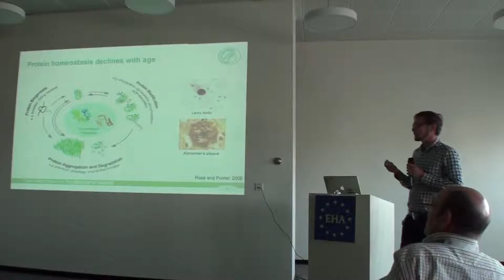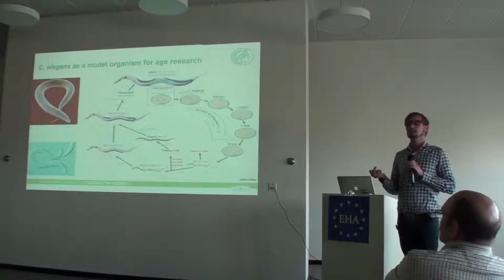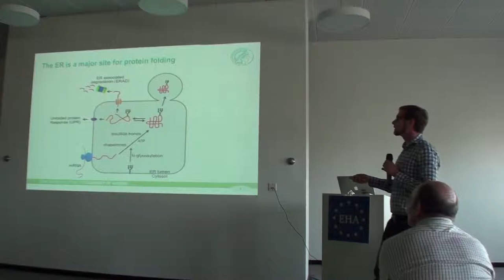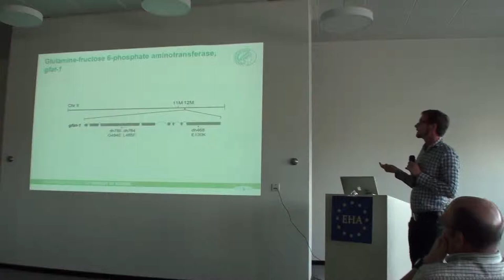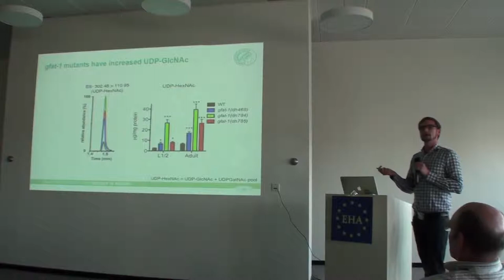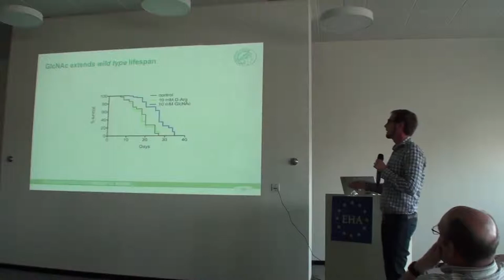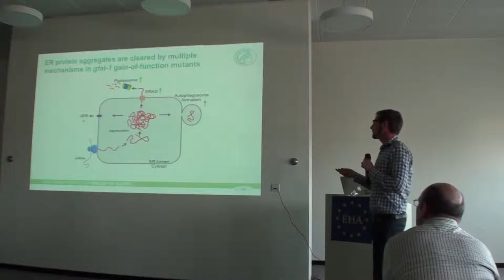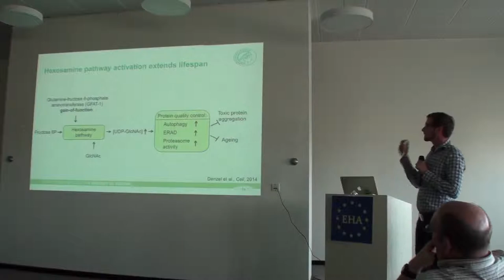Eurosymposium on Healthy Ageing 2014. Martin Denzel.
BRICHOS - a proprotein domain that prevents amyloid fibril toxicity. Activation of an endogenous metabolic pathway extends health- and lifespan. Martin Denzel (Max Planck Institute, Germany).

A new age of long term health and longevity
Brussels, October 1st-3rd 2014